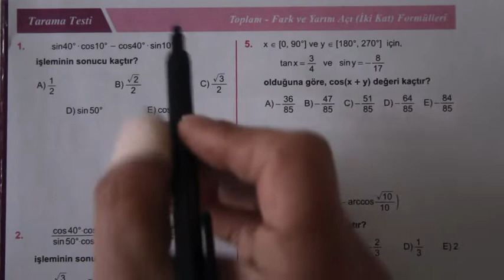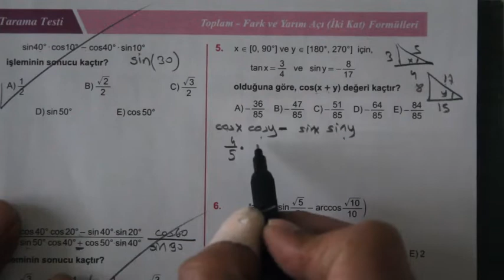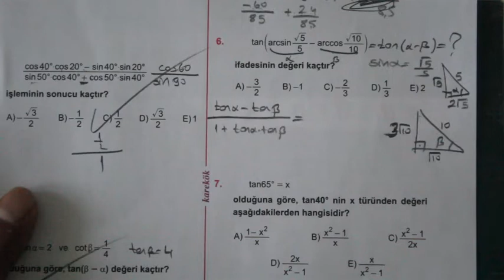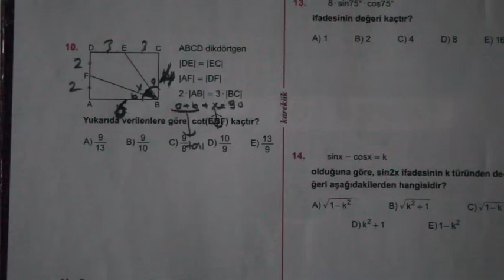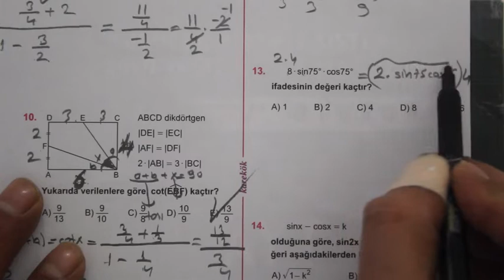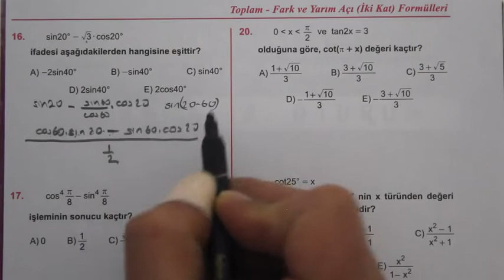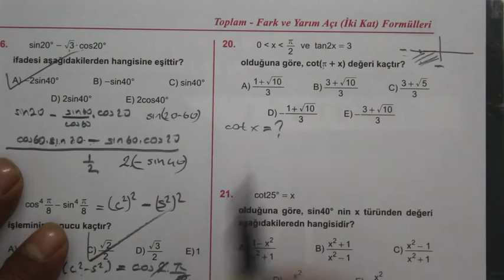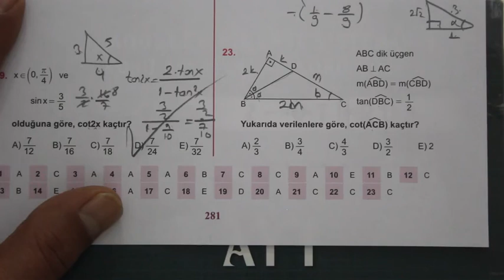10. ÜNİTE (TARAMA TESTİ) TOPLAM FARK FORMÜLLERİ